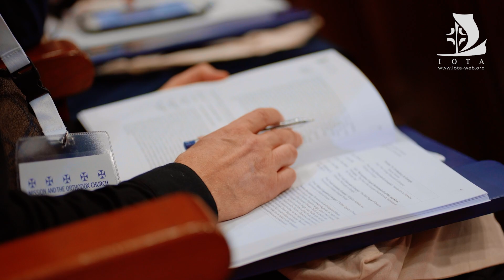Metropolitan Ambrosios of Korea: The Heresy of Ethnophyletism (Keynote Address & Florovsky Lecture)